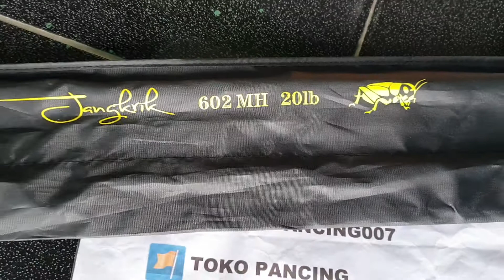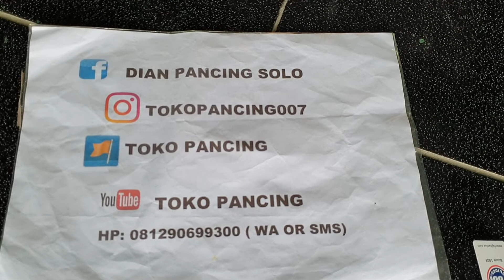Joran Relix Nusantara Jangkrik 180cm 20lb(hub.081290699300 WA or SMS)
Fast respon 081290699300 wa or sms (harga ecer)
fast respon 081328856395 wa or sms (Khusus Grosir)
Relix nusantara jangkrik
Panjang 180cm
Line 10-20lb
Lure 10-35gr
7 ring guide
Ring fuji
di sertai Stopper joran
Premium carbon
FREE PACKING PIPA PVC